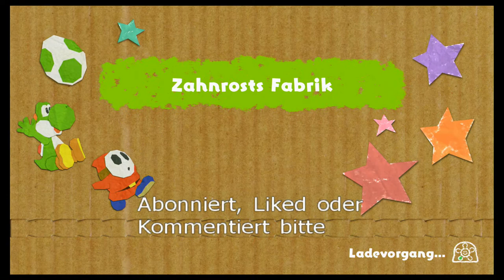Zahnrosti - Yoshi's Crafted World (Co-op, Deutsch, German, Let's Play)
Verrostet!

Plot:

Es braut sich Ärger auf in der Welt der Yoshis...schon wieder...

Gerade als die Yoshis sich entspannen wollten, kamen natürlich Kamek und Baby Bowser vorbei und ruinieren alles.

Dieses mal haben sie uns fünf Juwelen gestohlen, die wir uns wieder zurück holen müssen, und zwar in der Welt der Pappe!

Metal Mario Master und DanieruLP haben sich entschlossen diese Juwelen wieder zurück zu holen!

Personal information:

Eine Woche nachdem wir Yoshi's Woolly World abgeschlossen haben, gehts auch gleich mit dem nächsten Teil weiter. Immerhin haben wir ja jetzt schon mal Yoshi im Blut.

Metal Mario Master kennt die ersten drei Level, und ich gar nichts.